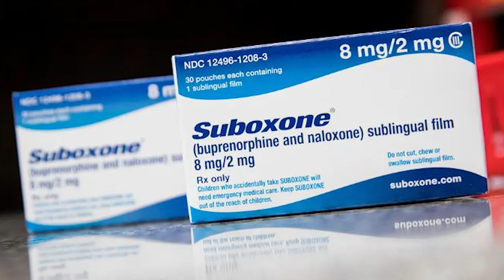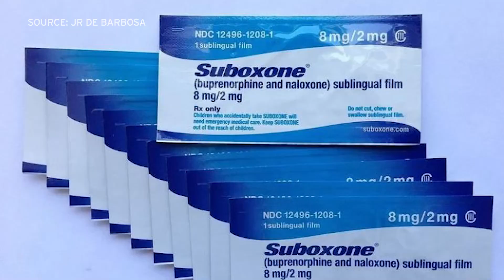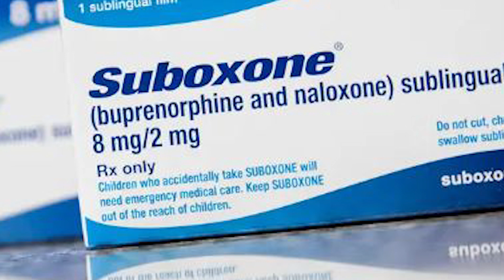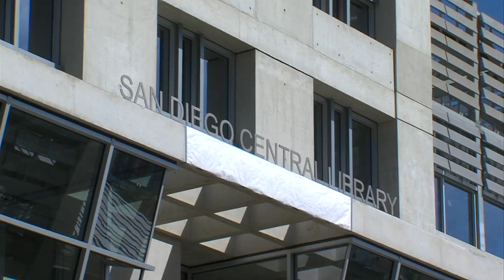San Diego Public Library, Father Joe's Villages work to treat addiction with Suboxone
There’s a new partnership aimed at helping people addicted to opioids in San Diego to quit the drugs. The College of Social Work at San Diego State is teaming up with the San Diego Public Library and Father Joe’s Villages. And they’re giving people with addiction access to another drug that can reduce their cravings. KPBS sci-tech reporter Thomas Fudge tells us about buprenorphine, and how it can make a difference.